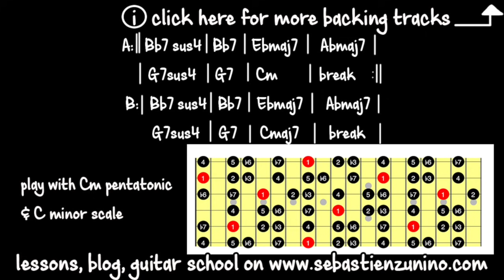Carlos Santana Style Ballad Backing Track in Cm